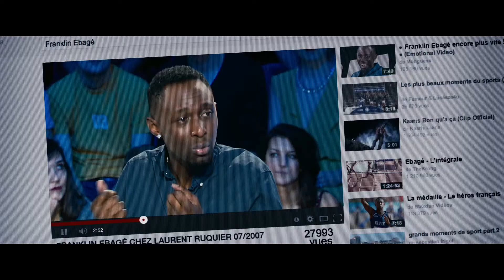Fastlife - comedy - 2014 - trailer - Full HD